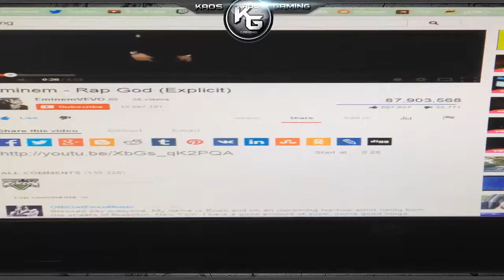Cure for Boredness 2014!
Call of Duty Black Ops 2 Glitches
Black Ops 2 Online Glitches
Black Ops 2 Glitches Online
Black Ops 2 Mob of the Dead Glitch
Black Ops 2 Mob of the Dead Glitches
Black Ops 2 Mob of the Dead Wallbreach
Black Ops 2 Mob of the Dead Out of Map
Black Ops 2 Mob of the Dead Barrier Glitch
Black Ops 2 Mob of the Dead Pile Up Glitch